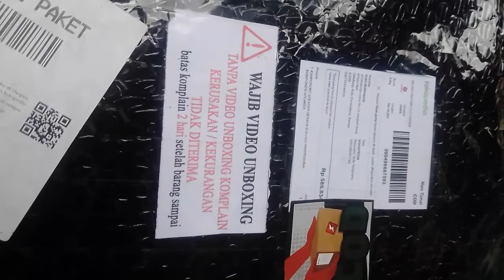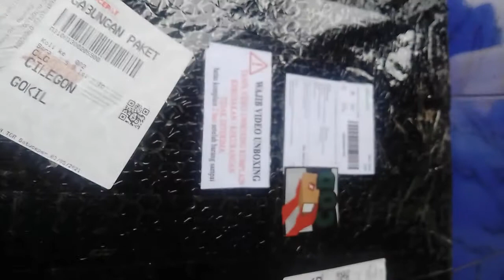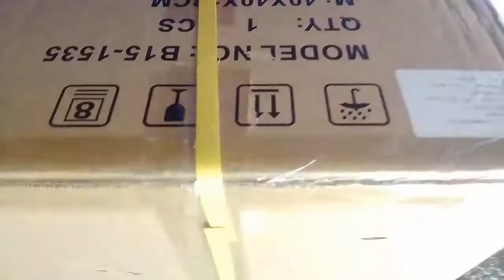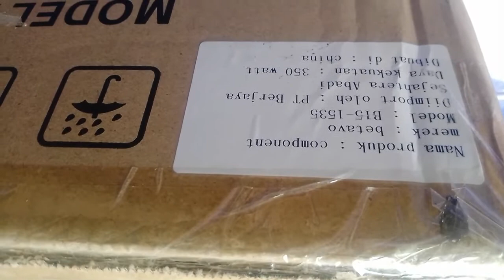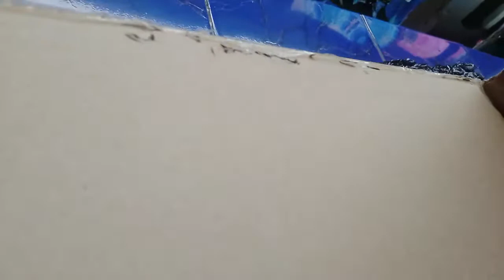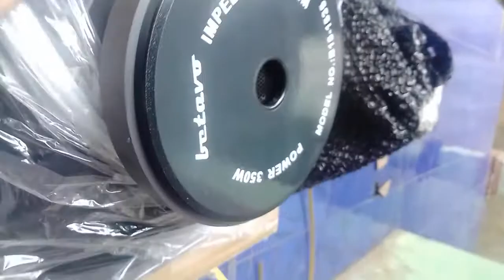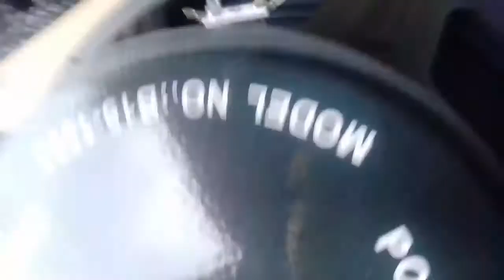Unboxing speaker betavo B15-1535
Speaker betavo B15-1535 dengan spesifikasi sebagai berikut
1. Watt sebesar 350 RMS
2. Voice coil 3 inch
3. Magnet besar sekitar 70 lebih